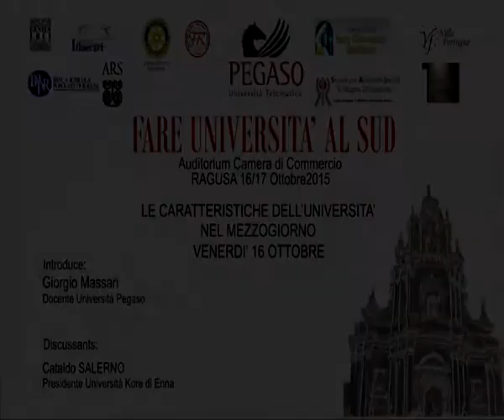Fare Università all Sud: Cataldo Salerno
Il 16 e il 17 ottobre 2015 presso la Camera di Commercio di Ragusa si  è svolto  il Convegno:"Fare Università al Sud".Intevento di Cataldo Salerno;Presidente dell'Università Kore di Enna.